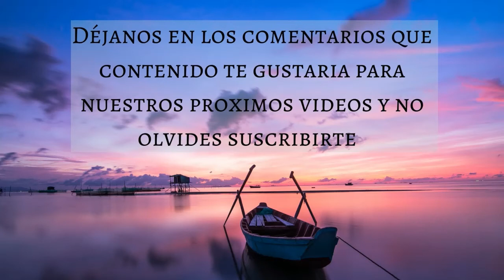🎵 MUSICA PARA TRABAJAR Y CONCENTRARSE 💻 MUSICA MOTIVACIONAL 🔆 MUSICA RELAJANTE - Music Therapy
Para complementar nuestros videos de música hemos creado un blog en el cual publicamos tips y recomendaciones relacionadas con cada uno de los videos, para este video hemos creado el siguiente artículo en el cual hablamos sobre EL ÉXITO ESTÁ DEL OTRO LADO DE TUS MIEDOS

Muchas gracias!
Créditos:
🎵| MUSICA PARA TRABAJAR | MUSICA MOTIVACIONAL | MEDIA HORA | MUSICA PARA EL TRABAJO | MUSICA PACIFICA PARA EL TRABAJO | MUSICA PARA OFICINA | MT | MUSIC THERAPY | DORMIR | ESTUDIAR | MEDITAR | TRABAJAR | RELAJACION | RELAJARSE | ENERGIA | LIBRE | ESTRES | ANSIEDAD |🎵